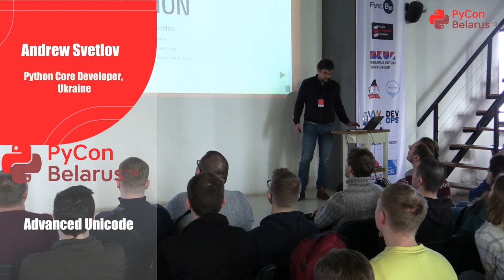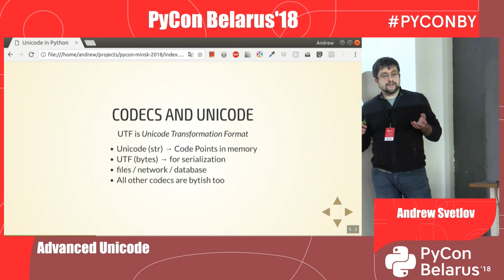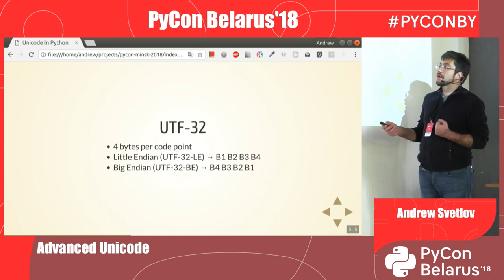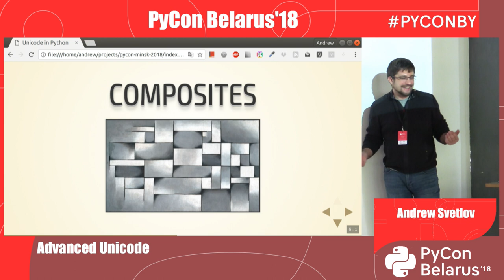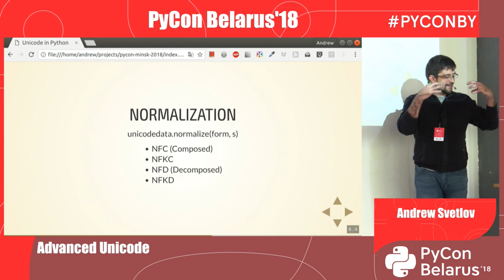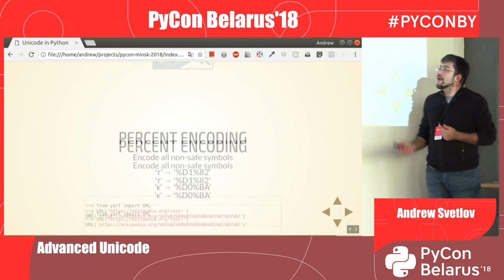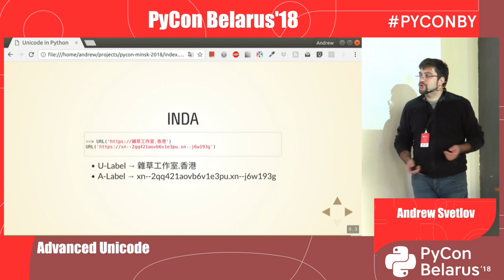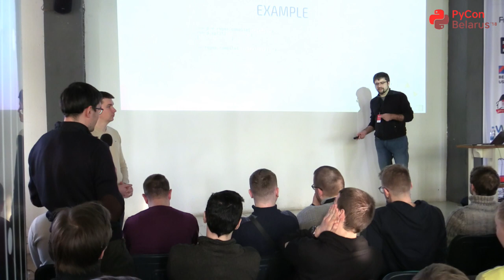Andrew Svetlov - Advanced Unicode